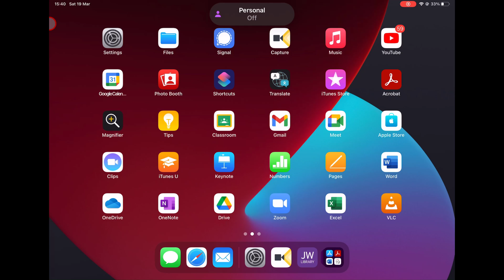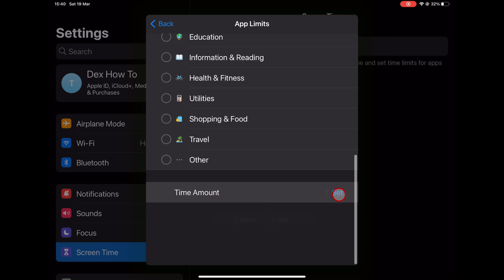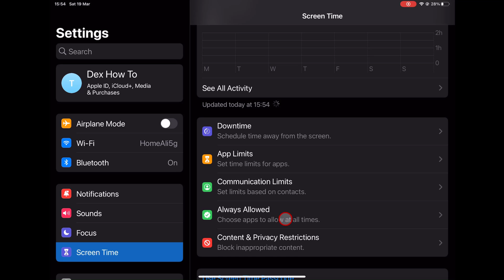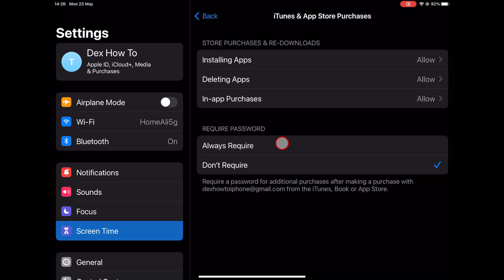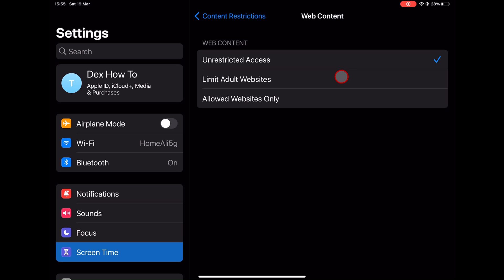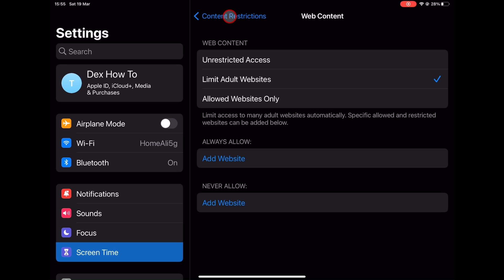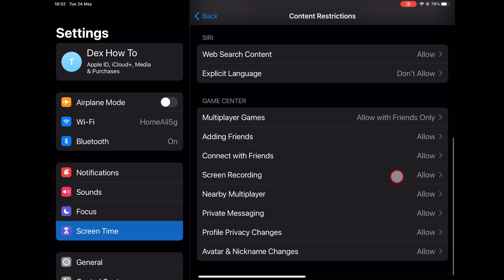How to Set Up Parental Controls on iPad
Are you concerned about your child's online safety and want to set up parental controls on their iPad? Look no further! In this comprehensive guide, we will walk you through the step-by-step process of setting up parental controls on an iPad, ensuring a safer browsing experience for your kids.

In this tutorial, we will cover everything you need to know, from accessing the Settings menu to configuring age-appropriate restrictions and limiting screen time. We'll also discuss how to block explicit content, restrict app purchases, and manage your child's access to specific websites.

Setting up parental controls on an iPad has never been easier, and with the tips and tricks shared in this video, you'll gain the confidence to create a safe digital environment for your child. Watch now and empower yourself with the knowledge to protect your child while they explore the digital world!

Learn in this tutorial How to Set Up Parental Controls on iPad.